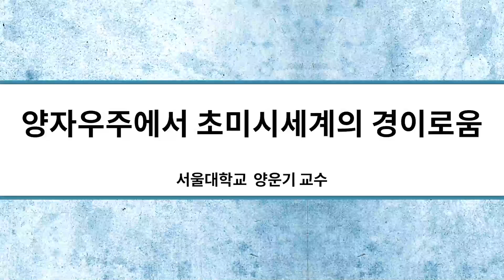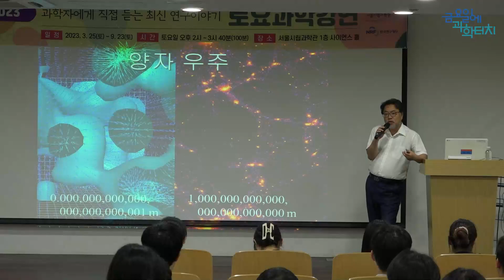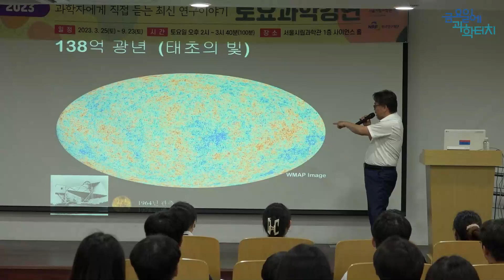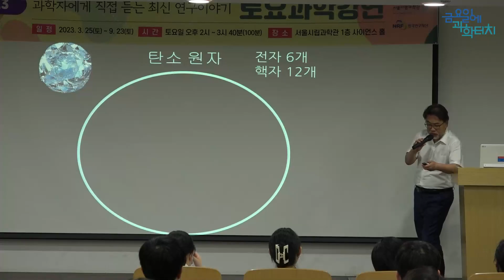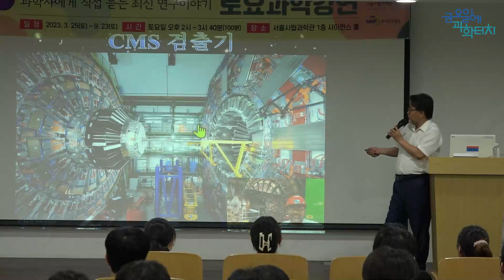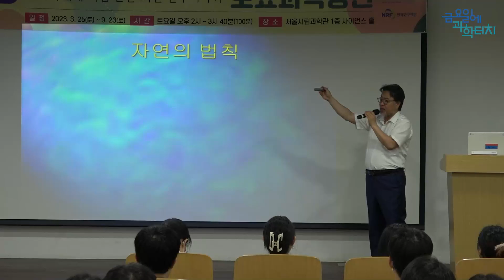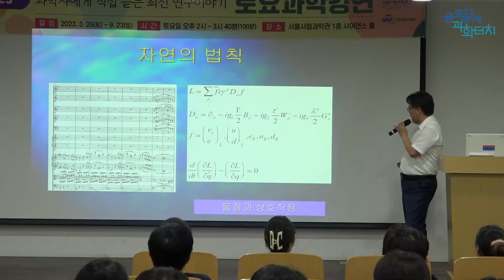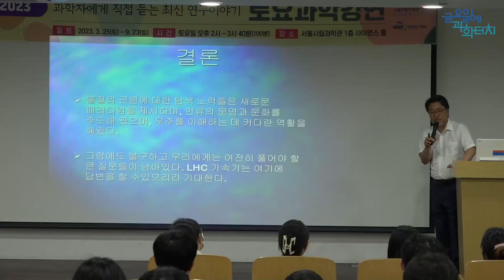23.06.03 토요과학강연회 – 양자우주에서 초미시세계의 경이로움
23.06.03 토요과학강연회
양자우주에서 초미시세계의 경이로움 – 서울대학교 양운기 교수님
▶ 더 많은 강연이 보고 싶다면? 클릭해주세요!